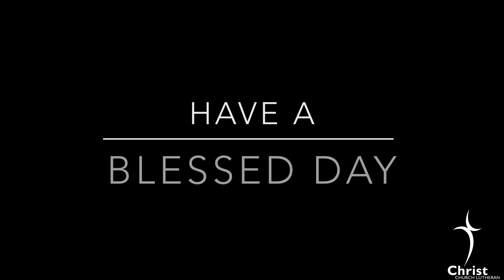Daily Message -9/24/21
Truly Truly